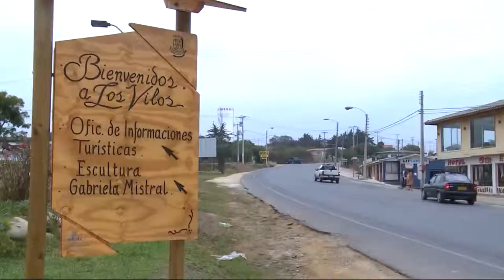Pescadores siembran 80 mil erizos rojos en la Bahía Conchalí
El Programa de Emprendimiento Local -PEL-, desarrollado por Corfo, Minera Los Pelambres y su Fundación, favorece a 163 hombres de mar, pertenecientes al Sindicato de Pescadores de Caleta San Pedro de Los Vilos.